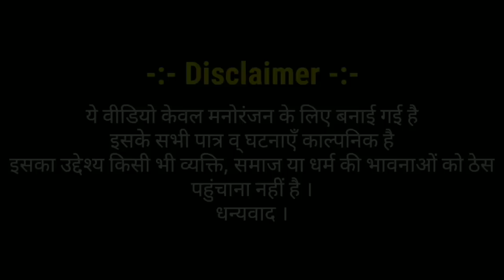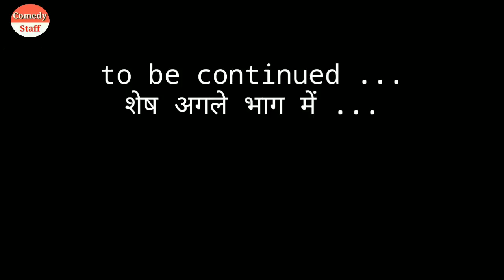धाकड़ भूत (भाग - 2) हरियाणवी राजस्थानी कॉमेडी | Haryanvi, Rajasthani Bagri Comedy | Sourabh Goswami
धाकड़ भूत (भाग - 2) हरियाणवी राजस्थानी कॉमेडी | Haryanvi, Rajasthani Bagri Comedy by Comedy Staff | Sourabh Goswami | Mukesh Sharma | Amit Verma |

Actors(Cast) :- Amit Verma, Sourabh Goswami, Mukesh Sharma.

Location Founders :- Comedy Staff Team,